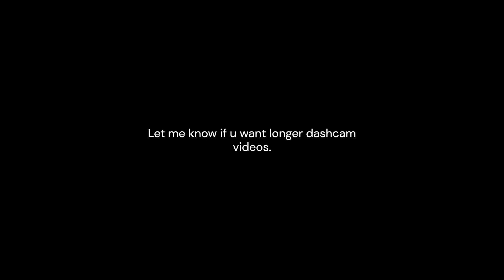The craziest drivers caught on dashcam (beamng drive)